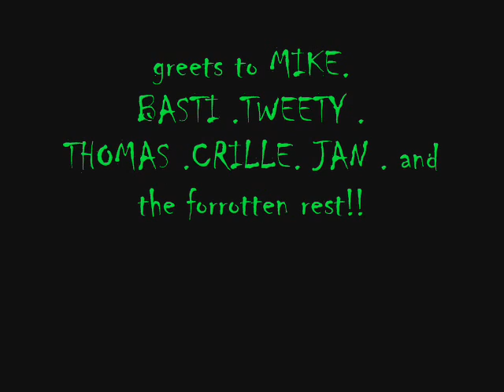BUNKER REMEMBER PARTY 2 BACK TO BUNKER c and p by SDA [HARDCORE GABBA NATION BERLIN]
für eine abgefahrene nacht!! BACK TO OLDSCHOOL /GABBER NATION BERLIN 2012 REMEMBER BUNKER PARTY II (ZMF rosenthaler platz)
grüsse an MIKE,BASTI,TWEETY,THOMAS,CRILLE,JAN,SASCHA ,XOL DOG 400,CUT X,and the forotten rest of HARDCORE GABBERZ
BUNKER REMEMBER PARTY 2 BACK TO BUNKER is composed and produced by SIMS DEEP ART
THIS TRACK IS COMPOSED AND PRODUCED BY MYSELF!!
I CREATE THIS MUSIC IAM A PRODUCER ALL MY MELLODYS /NOTES ARE FROM MYSELF !* Einheit: Music Publishing Rights Collecting Society Content-Typ: Musikalische Komposition
    * Einheit: Music Publishing Rights Collecting Society Content-Typ: Musikalische Komposition

Was kann ich tun?

THIS COMPOSITION IS FROM MYSELF ! IAM THE CREATOR! YOU UNDERSTAND ME???!"! IAM A PRODUCER ;;I MAKE THIS MUSIC! I HAVE ALL NOTES AND ALL RIFFS AND KICKS HATS ;;;;I CREATE THESE THINGS! DAMN!!! YOU UNDERSTAND!!!

SARAH CROFT is composed and produced by SIMS DEEP ART aka KRICKEL KRACKEL aka KANEMURA aka DEEPDRIFTER aka EISENZAHN aka ELVIS NATURELLO aka TECHNOLIFT aka STARWALKER aka MICKEY BERLIN aka FANENBERGER

ALL TRAX ARE PRODUCED AND MIXED BY SIMS DEEP ART i love deep colors and deep music -- keep the feeling around the world ! thanks for friendships listening and looking!!!

MUSIC COMPOSED AND PRODUCED BY SIMS DEEP ART

ALL TRAX ARE PRODUCED AND MIXED BY SIMS DEEP ART i love deep colors and deep music -- keep the feeling .ALL TRAX ARE PRODUCED AND MIXED BY SIMS DEEP ART i love deep colors and deep music -- keep the feeling around the world ! thanks for friendships listening and looking!!!

Weitere Infos TRAX ARE PRODUCED AND MIXED BY SIMS DEEP ART i love deep colors and deep music -- keep the feeling around the world ! thanks for friendships listening and looking!!!